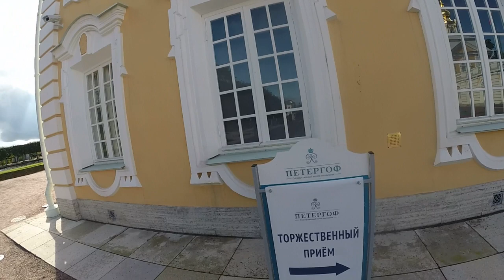Прогулка по ПЕТЕРГОФУ!!!